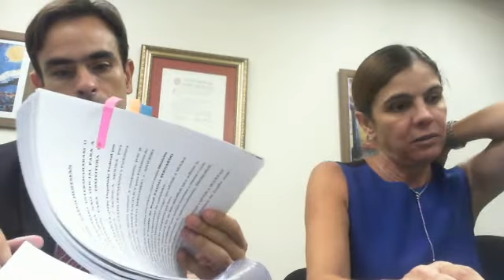Depoimento de Mônica Moura - 11.mai.2017 - parte 16 - campanha de Lula em 2006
O Poder360 reúne todos os vídeos da delação dos marqueteiros João Santana e Mônica Moura, e também de 1 funcionário do casal, André Santana. O relator da Lava Jato no Supremo Tribunal Federal, Luiz Edson Fachin, tornou o material público nesta 5ª feira (11.mai.2017).